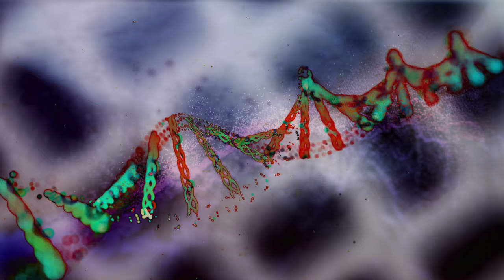Deus Ex Invisible War Remix - Title Theme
Deus Ex: Invisible War is an action role-playing video game developed by Ion Storm and published by Eidos Interactive for Microsoft Windows personal computers and the Xbox home console. The game released in 2003 in North America and 2004 in other regions.